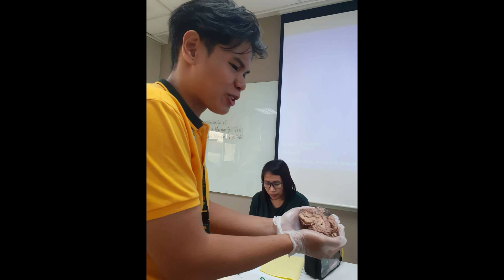BELATED HAPPY BIRTHDAY JUANCHI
Sorry laaaate. HAPPY BIRTHDAAAAY SA SUSUNOD GAGANDAHAN KO NA, SINUBUKAN KO KASI ISAKTO SA 11:59am asfiohwgo-erb